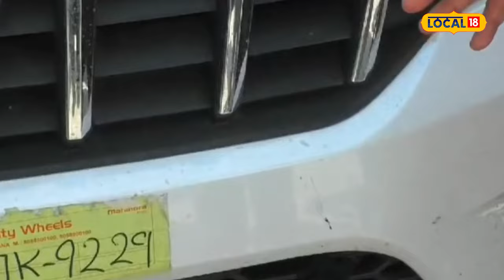Ludhiana News | ਆਹ ਲਓ ਜੀ ਹੋ ਗਿਆ ਵੱਡਾ ਫਰੌਡ, ਨਵੀ ਦੀ ਥਾਂ ਦੇ 'ਤੀ ਪੁਰਾਣੀ ਸਕਾਰਪੀਓ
ਲੁਧਿਆਣਾ ਦੇ ਦਿੱਲੀ ਰੋਡ ਵਿਖੇ ਮਹਿੰਦਰਾ ਸ਼ੋਰੂਮ ਦੇ ਬਾਹਰ ਨੌਜਵਾਨਾਂ ਨੇ ਨਾਰੇਬਾਜ਼ੀ ਕੀਤੀ, ਜਦੋਂ ਨੌਜਵਾਨ ਦੇ ਨਾਲ ਗੱਲਬਾਤ ਕੀਤੀ ਗਈ ਤਾਂ ਉਹਨਾਂ ਦਾ ਕਹਿਣਾ ਸੀ ਕਿ ਕੁਝ ਦਿਨ ਪਹਿਲਾਂ ਮੈਂ ਸਕੋਰਪੀਓ ਗੱਡੀ ਲੈ ਕੇ ਗਿਆ ਸੀ ਪਰ ਉਸ ਦੇ ਵਿੱਚ ਦਿੱਕਤ ਆ ਗਈ, ਜਦੋਂ ਗੱਡੀ ਨੂੰ ਚੈੱਕ ਕਰਾਇਆ ਗਿਆ ਤਾਂ ਨਵੀਂ ਗੱਡੀ ਐਕਸੀਡੈਂਟ ਨਿਕਲੀ।